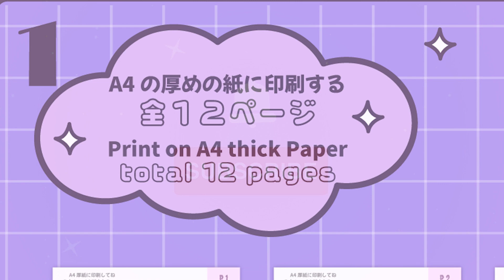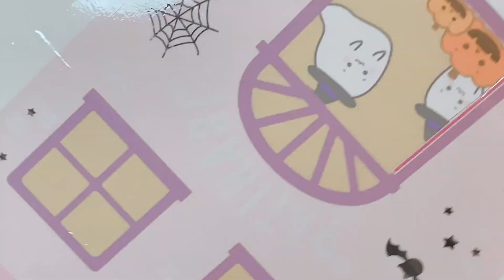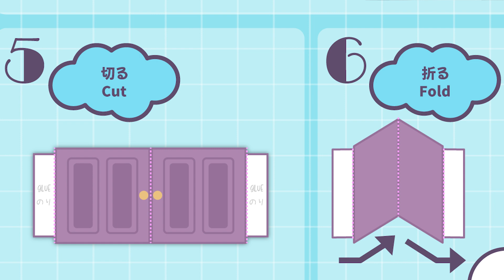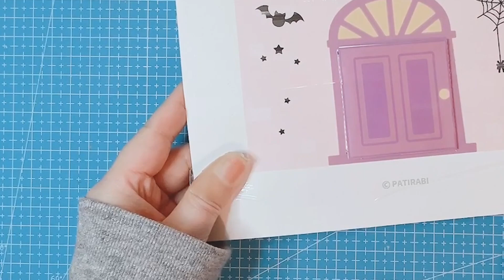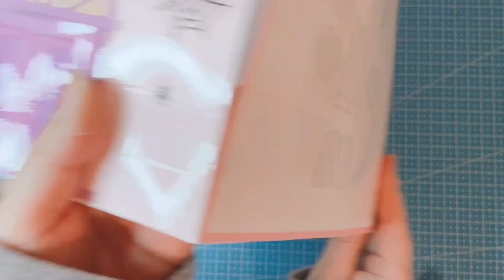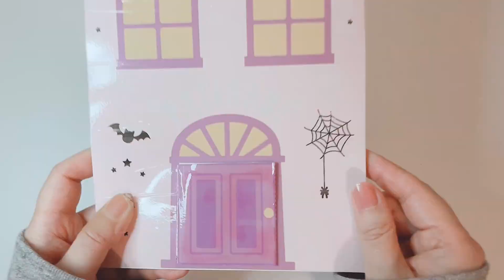TUTORIAL➡ Halloween costumes [Dress-up Paper Doll] Haunted house ★ DIY